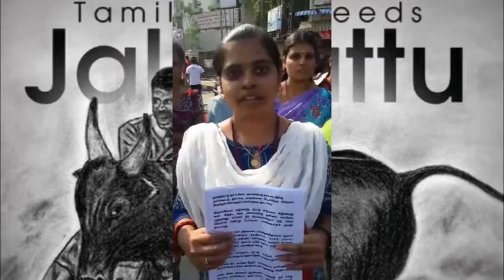Will youngsters can transform the future of TN?